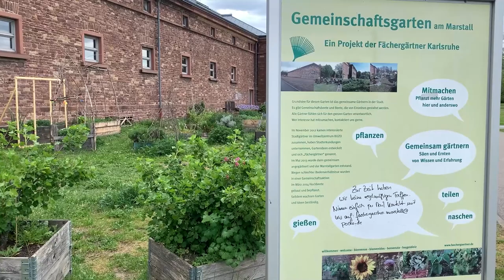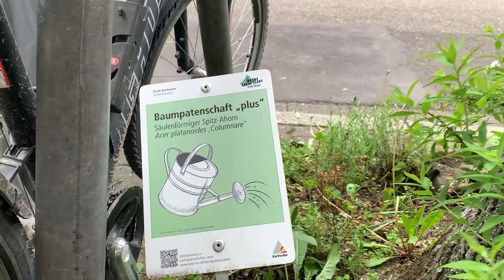Kostenexplosion Staatstheater & Urban Gardening | Podcast-Folge 10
Die Stadträte Petra Lorenz und Jürgen Wenzel diskutieren mit Micha Schlittenhardt über den Anstieg bei den Kostenberechnungen für die Sanierung des Badischen Staatstheaters von ursprünglich 125 Mio. Euro auf mittlerweile 572 Mio. Euro, das anteilig von Stadt und Land aufgebracht werden muss. Laut Stadtrat Friedemann Kalmbach könnten die Kosten auch die 700 Mio. Euro erreichen. Ein Thema das kontrovers diskutiert wird und für das es keinen einfachen Lösungsweg gibt. Vielleicht doch ein Neubau? Oder alles etwas kleiner?

Dabei kommt die Runde auf das Thema Bürgerbeteiligung und Engagement für die Stadt, bspw. beim Urban Gardening, oder das Sponsoring einer Parkbank.

▸Kapitel

00:00 Intro
00:37 Badisches Staatstheater: Was ist passiert?
02:32 Standortfrage: Welche Varianten sind möglich?
04:44 Trennung von Süd- und Innenstadt
05:33 Stimmen & Vertrauen: Bürger:innen befragen
08:45 Ist ein Staatstheater zeitgemäß?
10:00 Keine Denkverbote: Zukunftsträume
11:55 Wo sparen? Streichen vs. Subvention
15:00 Werden Fakten geschafft? Bäume sollen fallen.
16:20 Ergebnis offen diskutieren.
17:10 Beete der Stadt selbst gestalten.
19:00 Sauberkeit: mit anpacken.
20:25 Hochbeete: Urban Gardening als Verein
22:02 Wie es abläuft und Baumpatenschaften
23:00 Parkbänke stiften

▸Links